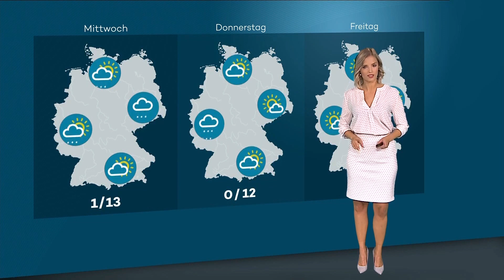Corinna Borau 04 11 2019